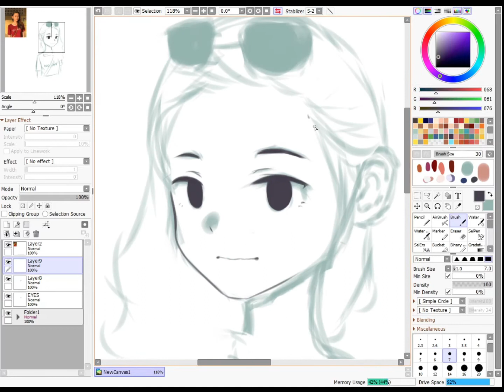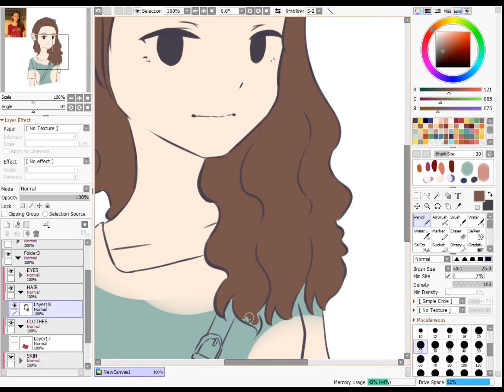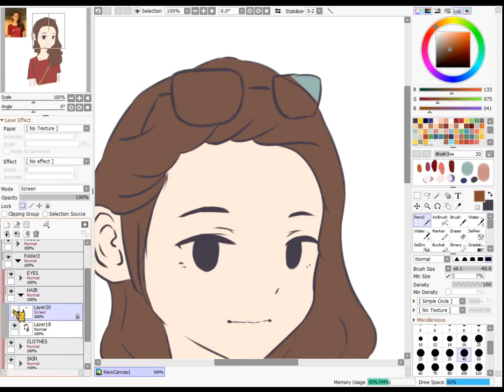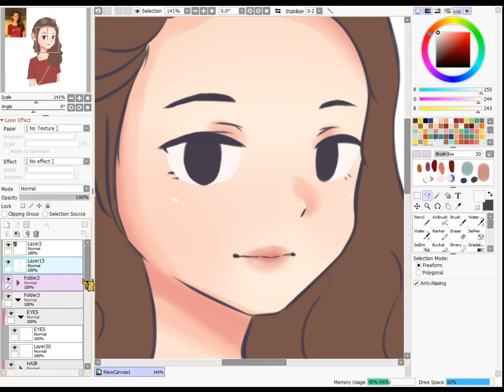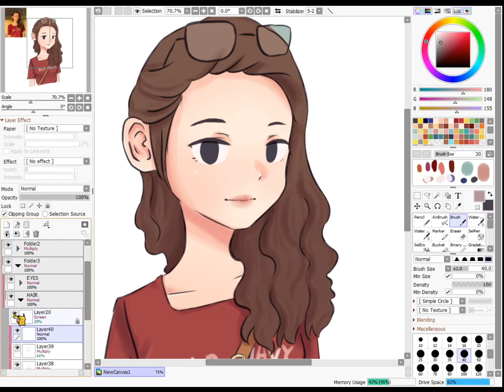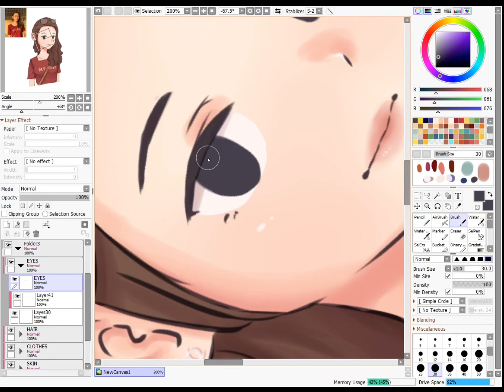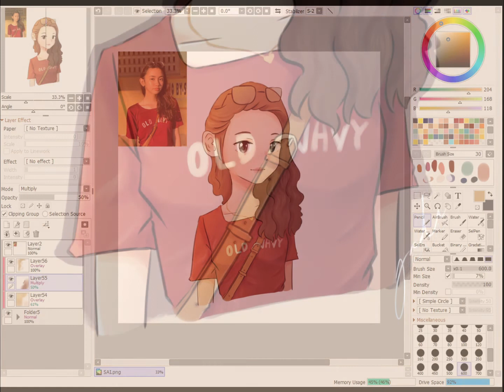Harvee Learns to Draw #29 - Speedpaint - Paint Tool Sai 2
Hey guys!

This is my friend drawn in my style. I had so much fun!

Remember to make everyday a happy day!
Hope you all are having a great time.